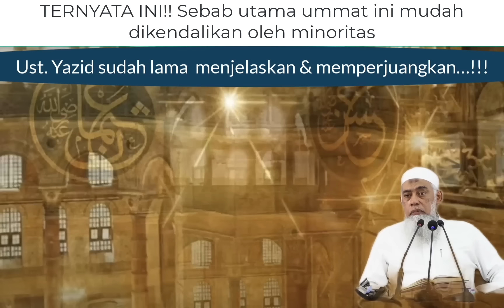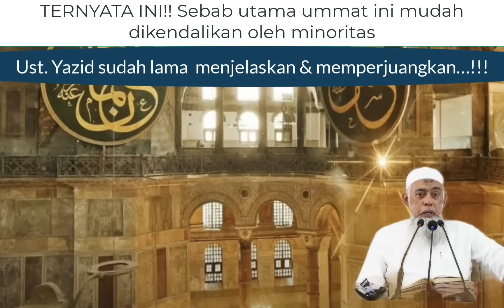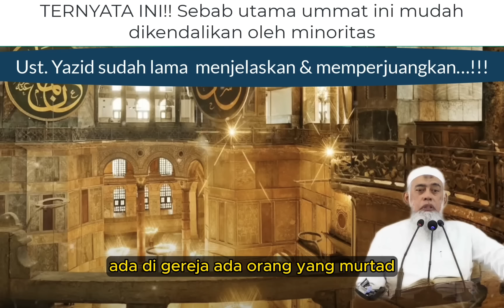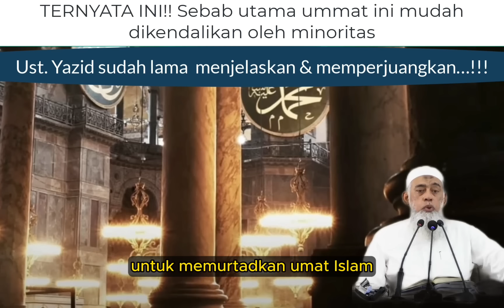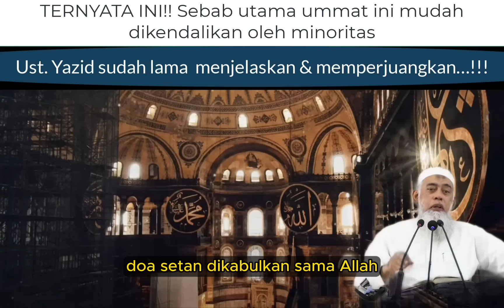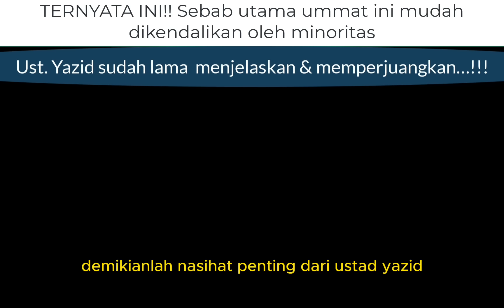TERNYATA INI SEBABNYA!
Jendela Dunia AHM